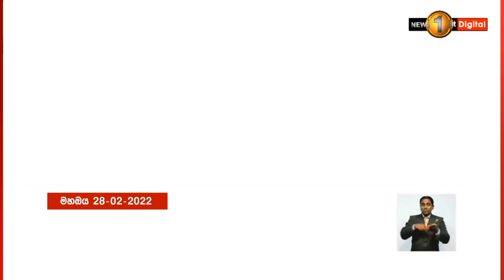සේයාවක් පමණක් ඉතිරි වූ පාරක් ''අලියා ගහලා නෙමෙයි, වැටිලා අපි මැරෙන්නේ''